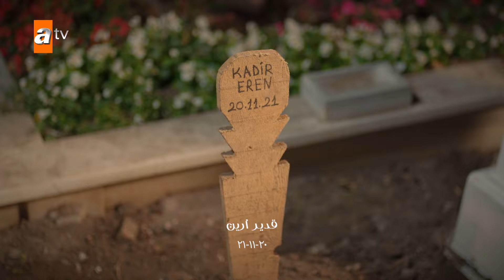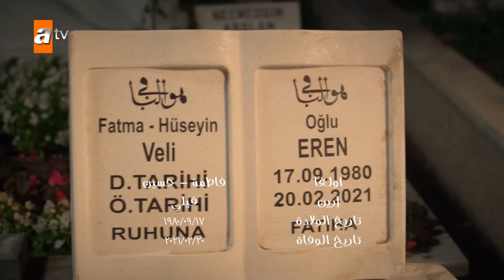مافينا نعيش بدونك يا أخي - الحلقة 102 - إخواتي